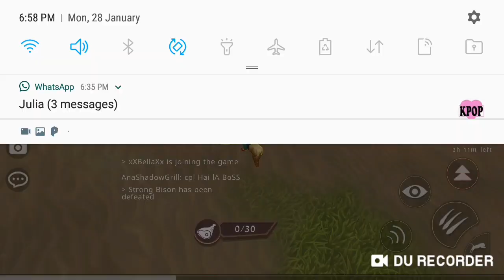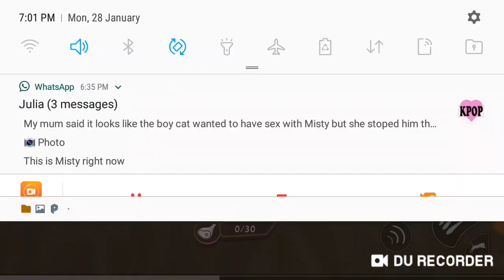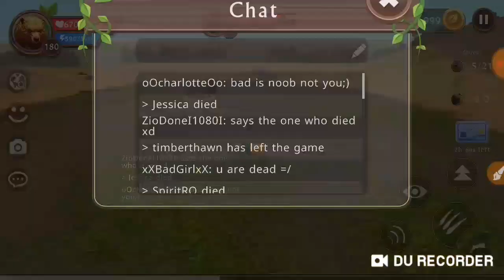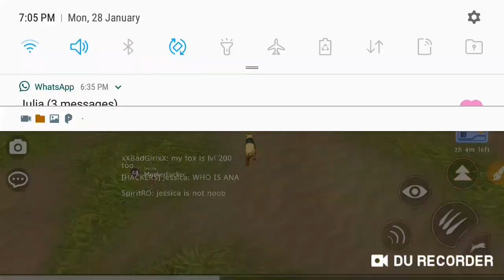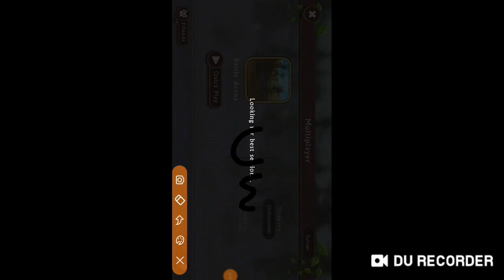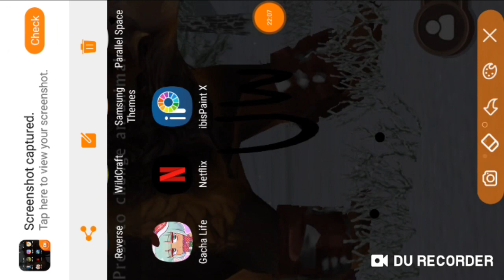Wildcraft battle arena